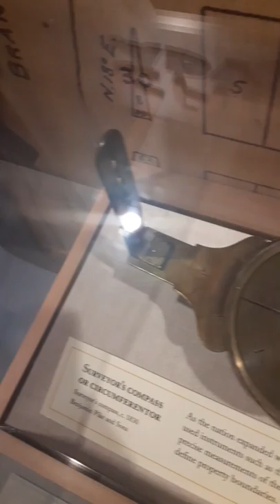Chicago history museum